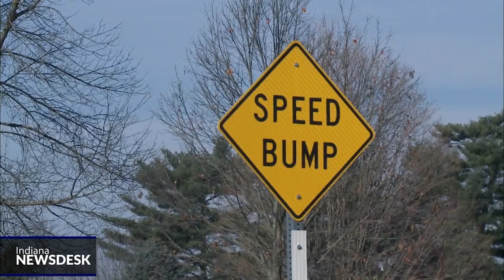How does Bloomington decide where to place traffic calming projects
Full Story Traffic calming devices can be controversial in Bloomington. Opinions vary, whether it’s the serpentine-shaped chicane on West Third Street, traffic circles on West Seventh Street, neighborhood speed bumps – or now the back-in angle parking spaces on South Lincoln Street.

Where do these infrastructure changes come from?